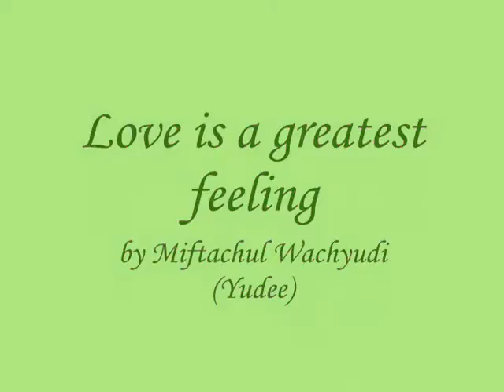Love is a greatest feeling - Miftachul Wachyudi (Yudee)